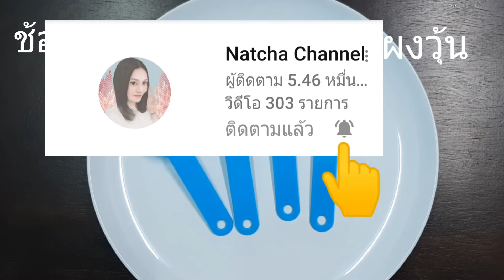ช้อนตวง สำหรับทำเค้กวุ้นคุณฝ้าย วุ้นกะทิแฟนซี ทุกรูปแบบ |Natcha Channel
❌ ไม่ถูกใจ ก็แค่ผ่าน นะคะ